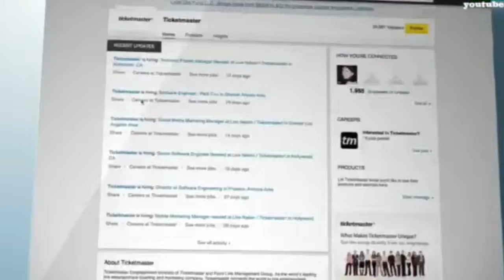Top 10 secret things to know about USA America